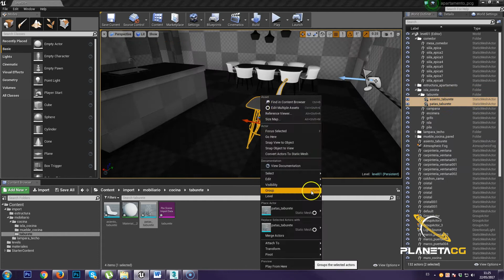Curso de Unreal Engine 4 para arquitectura y archviz: Presentación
En el Curso de Unreal Engine 4 para arquitectura y archviz: Essentials adquirirás todos los conocimientos necesarios para realizar presentaciones arquitectónicas inmersivas y recorridos en tiempo real.

Este es el primero de una serie de cursos sobre el tema. Durante este curso veremos conceptos básicos de Unreal, exportación e importación, iluminación, creación de materiales y postproducción entre otros aspectos. Elementos como la interactividad a través de blueprints o creación de menús se tratarán en futuros cursos.

Unreal Engine 4 ha revolucionado la industria de la visualización arquitectónica. Sus posibilidades son enormes: presentaciones realistas, tours y recorridos interactivos, realidad virtual… y todo ello en tiempo real. Es el futuro de las presentaciones arquitectónicas. Ya no estamos limitados a la realización de renders estáticos o vídeos. Ahora podemos caminar por las estancias y habitaciones e interactuar con nuestro entorno manteniendo una calidad fotorrealista.

Además de esto, Unreal Engine 4 es completamente gratuito para la realización de proyectos de archviz. ¿Qué más se puede pedir?